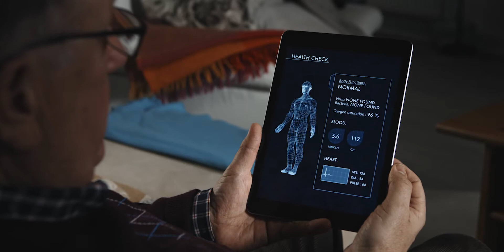What would you do with real time 3D information of your surroundings?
Watch the video to know more about the unique possibilities of laser scanning technology and multispectral laser scanning.

Video: Smile Audiovisual Oy